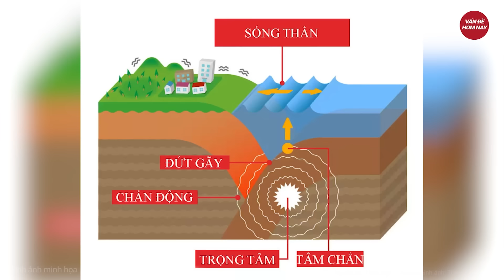Các kịch bản của bão Yagi sắp quần thảo Biển Đông, ảnh hưởng đáng sợ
Tin tức mới nhất | Các kịch bản của bão Yagi sắp quần thảo Biển Đông, ảnh hưởng đáng sợ
Chuyên gia đưa ra kịch bản về đường đi, cường độ của bão Yagi sắp tiến vào Biển Đông và dự báo 2-4 ngày tới.